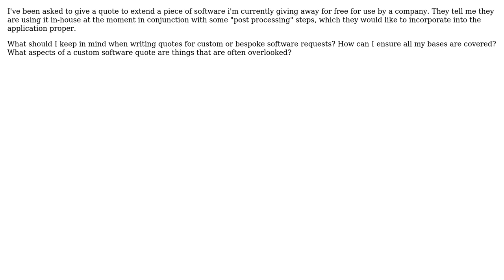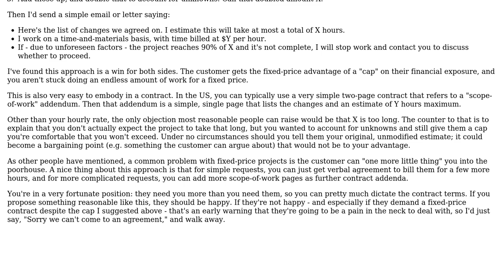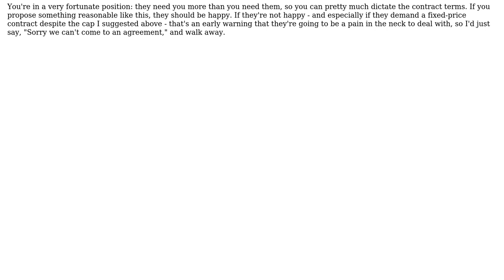Software Engineering: What should I keep in mind when writing custom software quotes?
With thanks & praise to God, and with thanks to the many people who have made this project possible! | Content (except music & images) licensed under CC BY-SA | Music | Images & others | With thanks to user Scott user maple_shaft user Bork Blatt user Bob Murphy and the Stack Exchange Network Trademarks are property of their respective owners. You are responsible for your own actions.